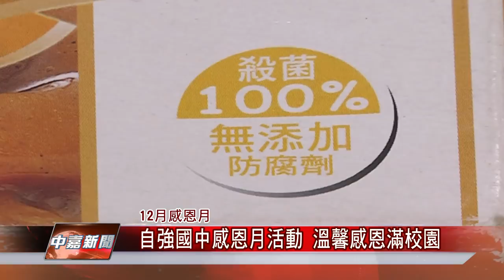1061219【中嘉新聞】自強國中感恩月活動 溫馨感恩滿校園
自強國中感恩月活動 溫馨感恩滿校園